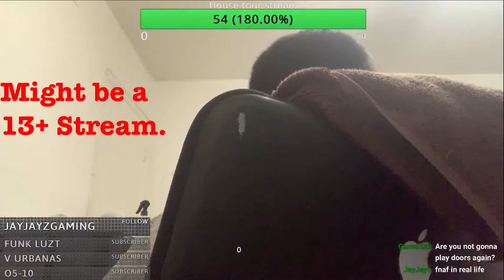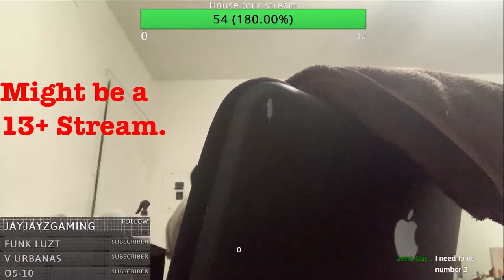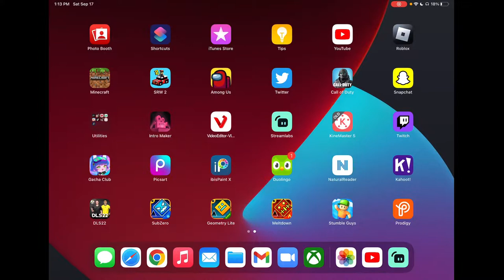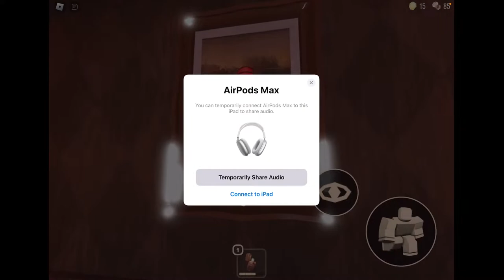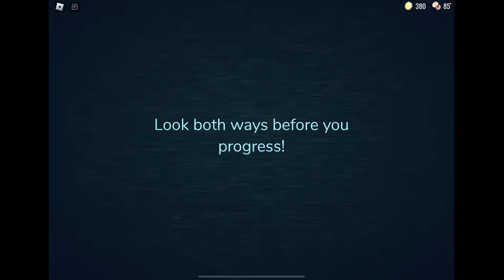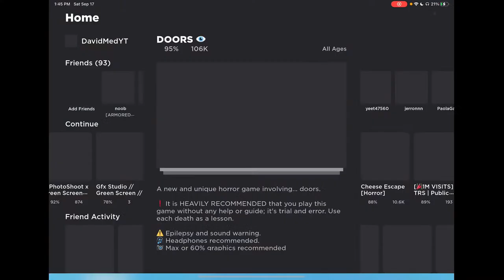Chatting with David Medina Gaming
Today, you guys will be chatting with me and you can do anything you want. You can request a game I can play if it’s available and appropriate, or make me do something that won’t get me in trouble on YouTube and Real Life. Anyways, let’s get started.